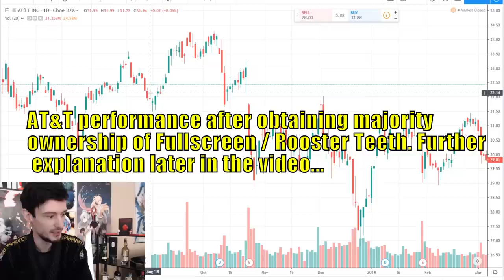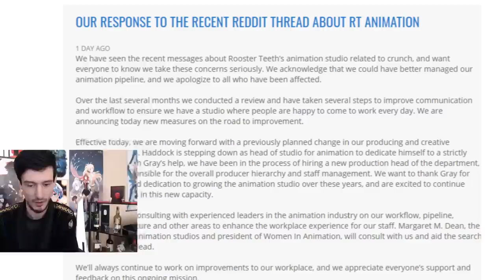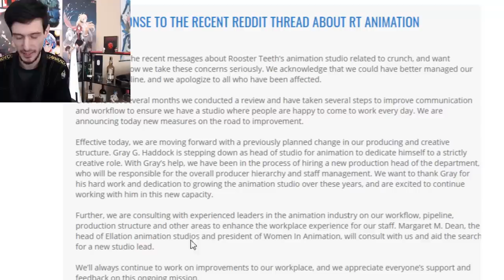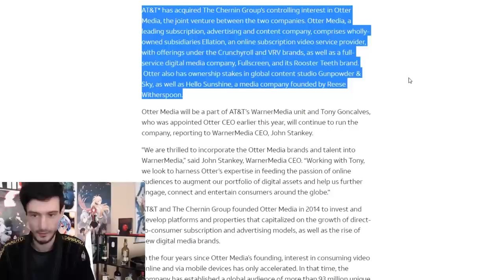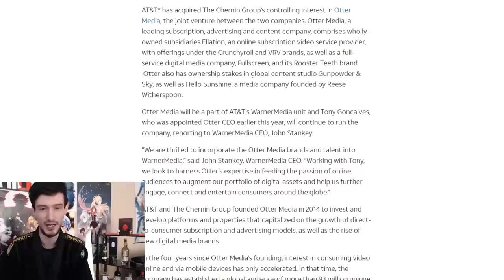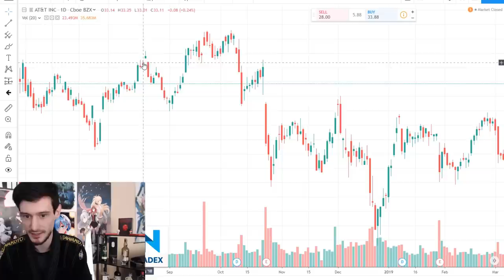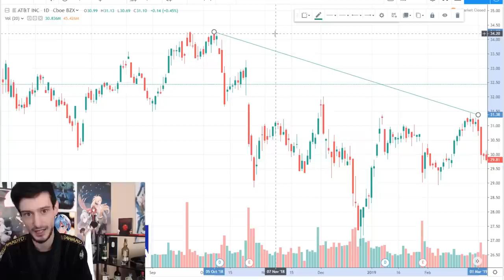Head of Animation for Rooster Teeth Has Stepped Down | Could Rooster Teeth Be Near Bankruptcy?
Ezra Cooperstein the president of Rooster Teeth stepped down in April. Now the Head of Animation has also stepped down following a wave of accusations of alleged misconduct in employee overtime or "crunch time" in the animation department.

Steven B.
Lulu B.
Dashie Li
Nicholas H.
Thijs H.
Colin E.
Tom S.
Mystic Ash
[Redacted]
Daniel D.
Cloud123
Aura Gami
Alexander T.
Michelle K.
Julian C.
Valhalla4413
Kat Sake
sonofmictlantecuhtli
Kori M.
Jamie M.
M.L.
Fuzzy Pickles
Massimo
Fallen Angel J
Chubb Funnie
Nameless Person
Short Round
Party7319
Jacob C
Michael M
Roman Torchic